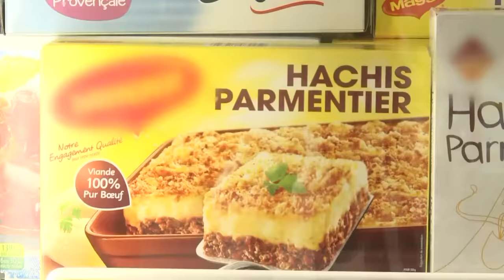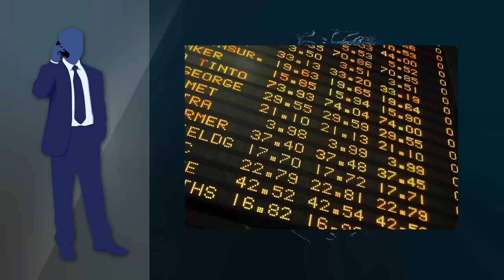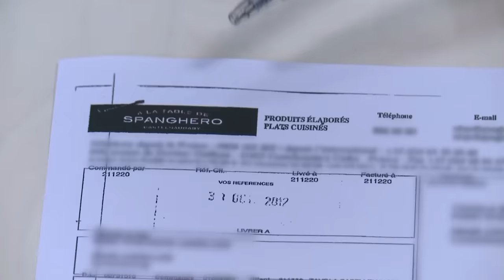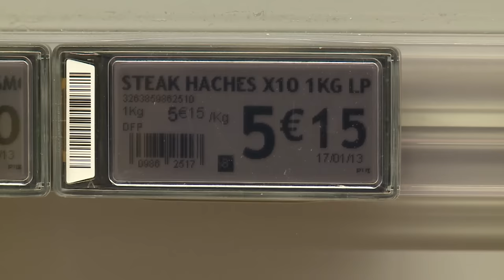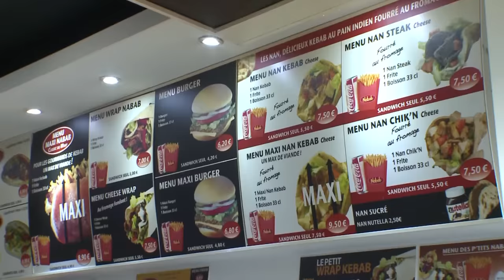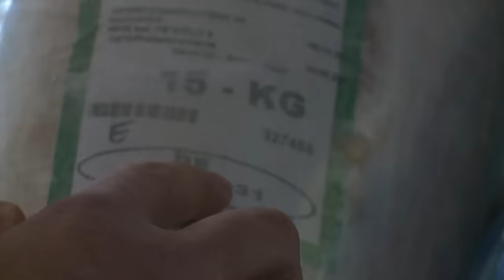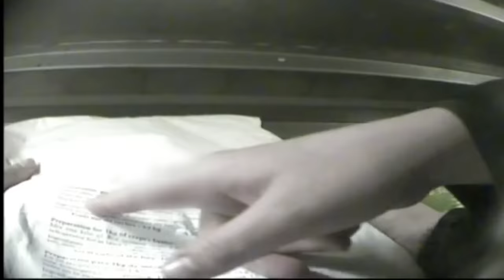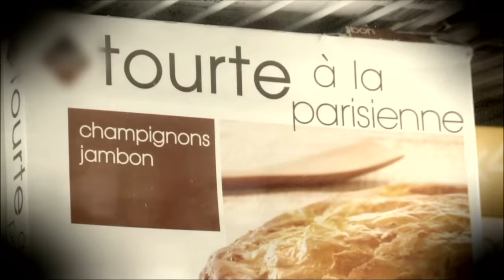Plats cuisinés, viandes, fast-food : révélations sur l'alimentation pas chère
Le scandale des lasagnes à la viande de cheval a soulevé la question de la traçabilité des ingrédients utilisés dans les plats préparés. De la France à la Roumanie en passant par l'Allemagne et la Belgique, notre équipe a enquêté sur l'affaire. Elle s'est également penchée sur les steaks hachés, vendus à bas prix dans les supermarchés et pour lesquels les industriels sont prêts à tout pour faire baisser les coûts... L'enquête sur la cuisine low cost se poursuit dans les établissements servant des kebabs. Comment ce sandwich oriental très apprécié par les jeunes, est-il fabriqué ? Enfin, nous nous sommes sont intéressés à la crêpe, un produit particulièrement rentable pour les restaurateurs.